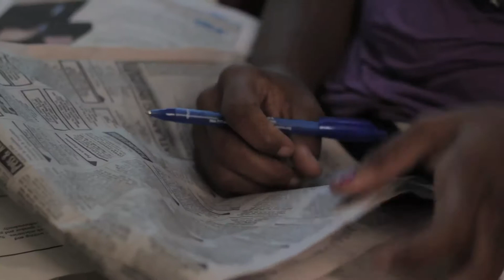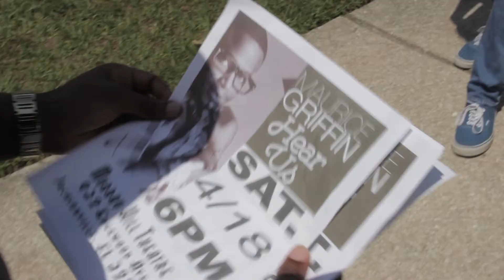Hear Us by Maurice Griffin (Re Upload)